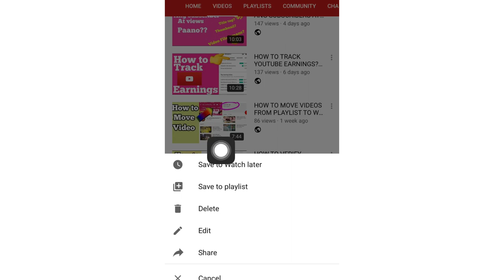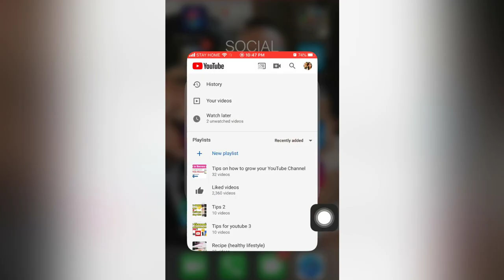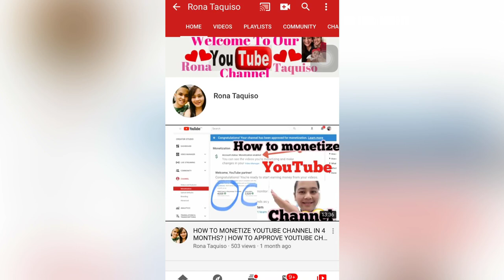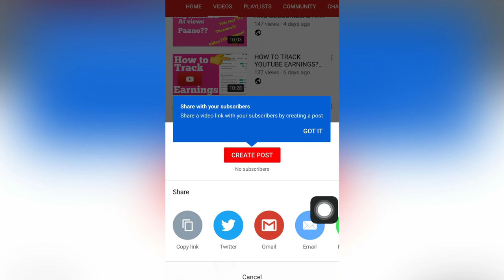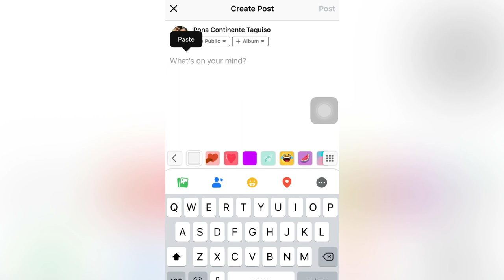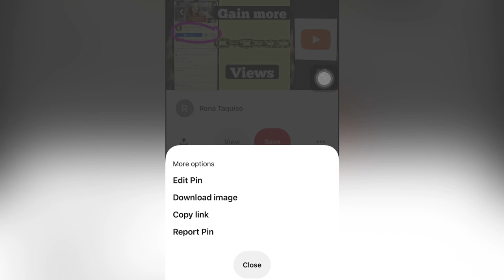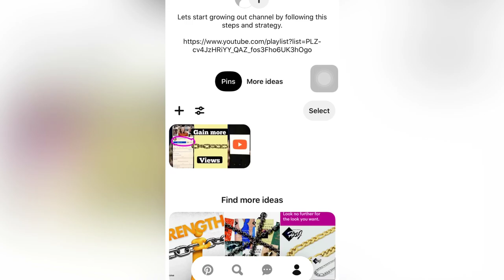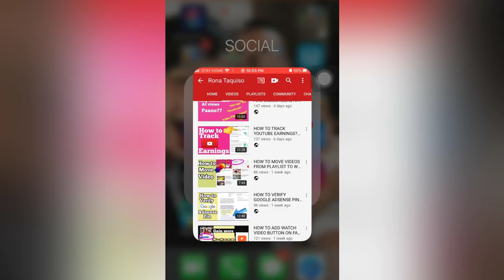PAANO I COPY ANG VIDEO LINK (URL) | HOW TO COPY VIDEO LINK FROM YOUTUBE | Rona Taquiso